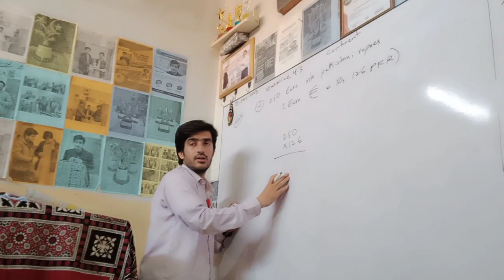Mathematics Class 8 Exercise 4.3Convert Euro,Dollars ,Riyals,Lira into PKR and vice versa.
Convert Euro,Dollars ,Riyals,Lira into PKR and vice versa.